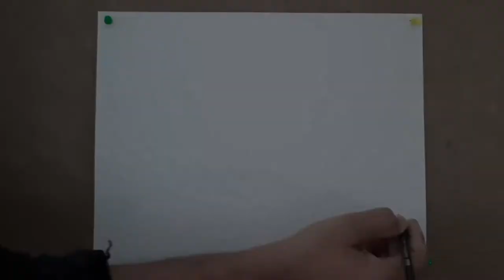How To Draw Cranes near a lake??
Drawing 22
Medium : Pencil sketch
Artist : Azmi .M.Khan